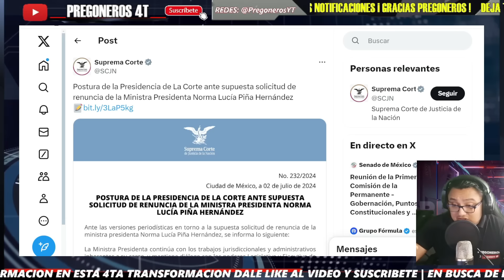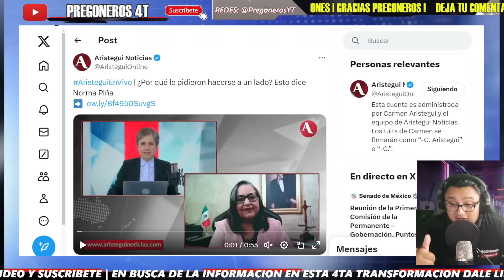¡ENTREVISTA SALE MAL! ARISTEGUI INTENTA DEFENDERLA Y LA DEJA PEOR! ME QUIEREN HACER A UN LADO!